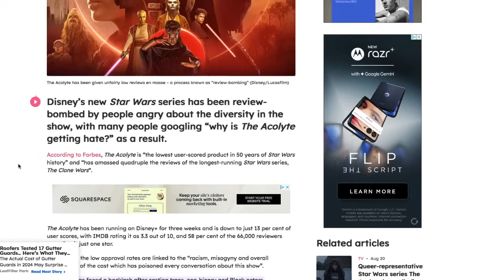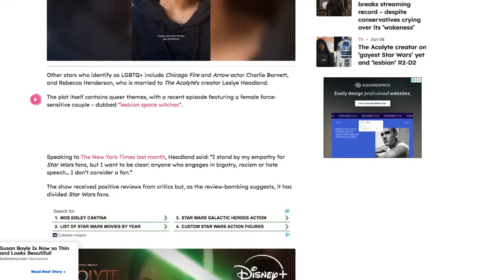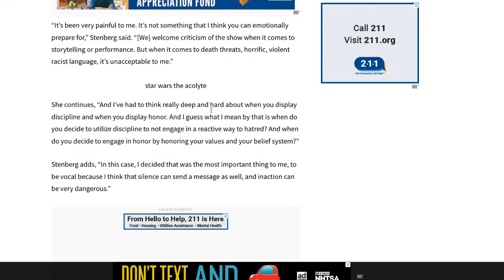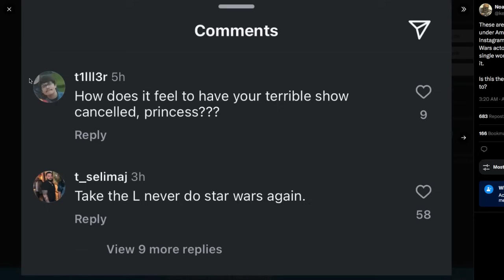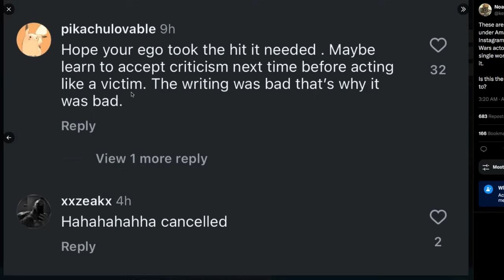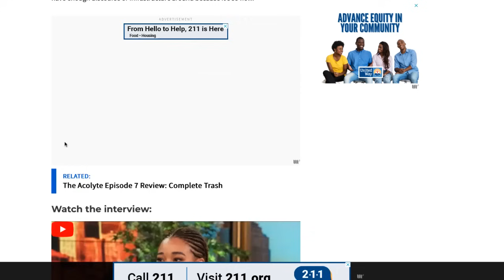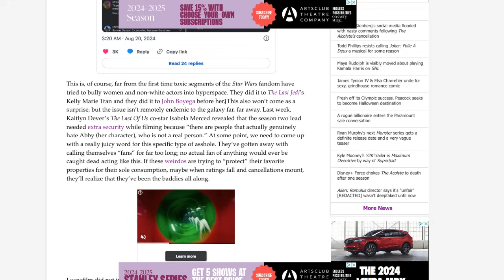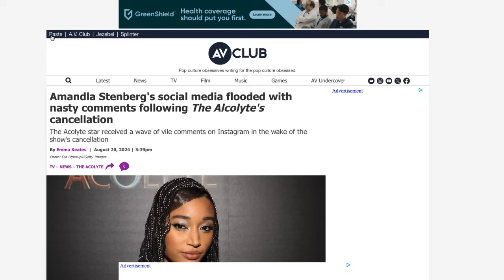The Acolyte Cancelled By Bigots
A disaster from the beginning.

Check out the Star Wars sequels re-imagined and all the other content on my channel!